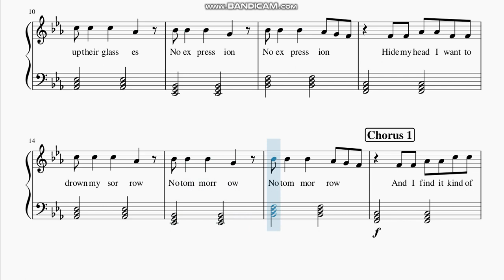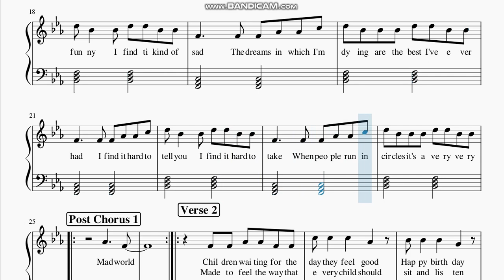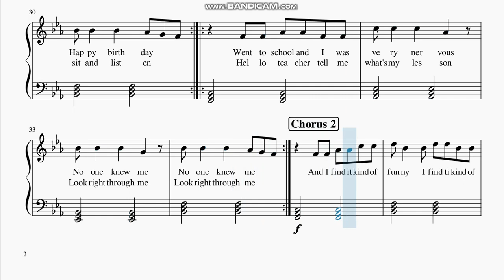Gary Jules - " Mad World " Piano Sheet Music Easy Notes Score Free ( With Lyrics )